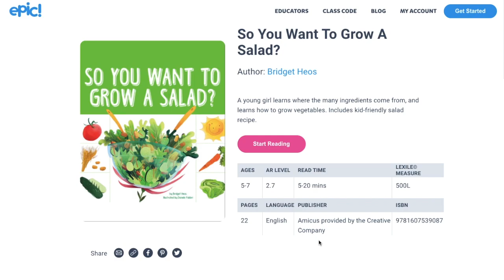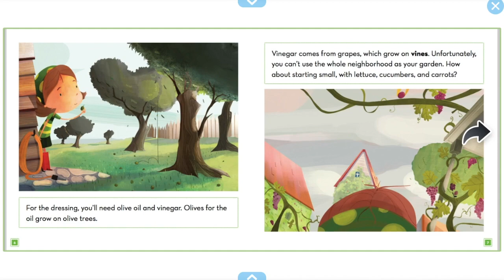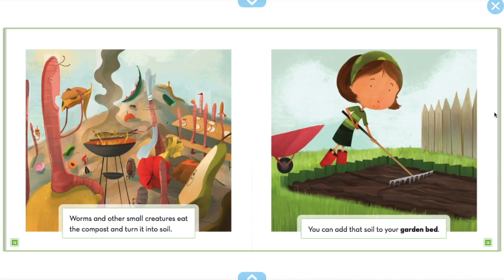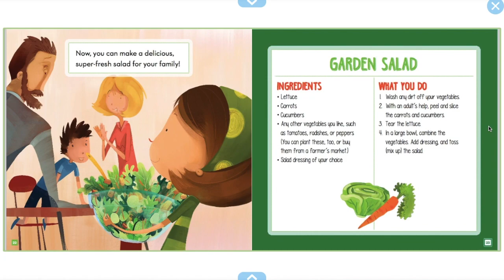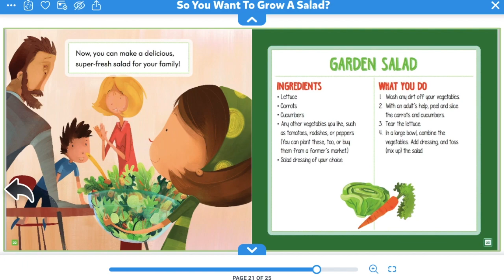June's Harvest of the Month Read-Aloud: So You Want to Grow a Salad?